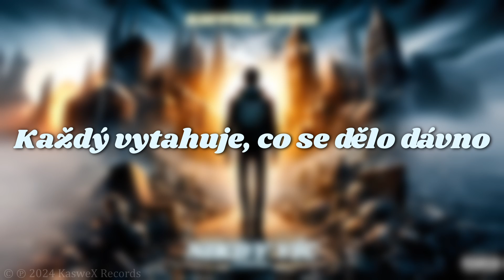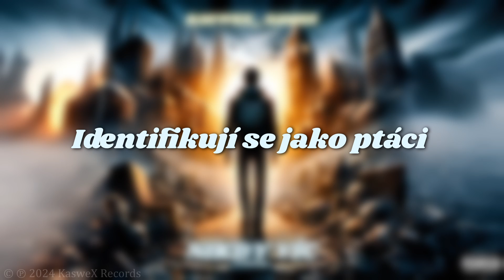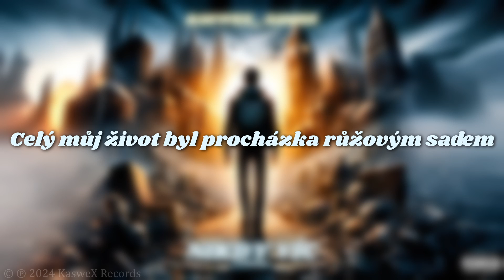KasweX_Games - Poslat Na Dno (Official Lyrics Video)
‼️VŠECHNA VULGÁRNÍ SLOVA JSOU VYUŽITA EXPLICITNĚ‼️

🔥Chceš taky produkovat svou hudbu na Spotify, Apple music atd.? Zde je odkaz na jednoho z nejlepších distributorů na světě + 7% sleva na první rok
A zde 50% sleva na první rok pro studenty, co chtějí též dělat hudbu